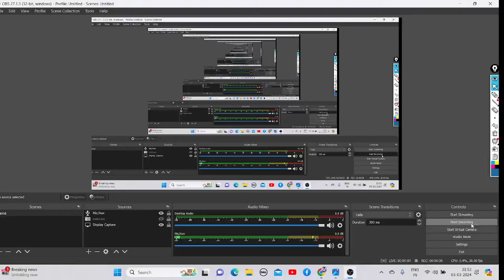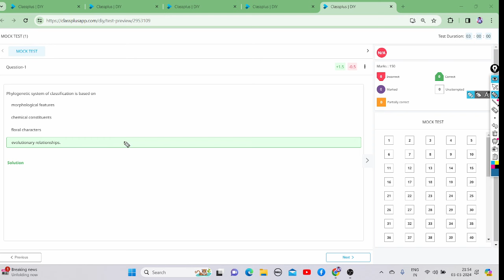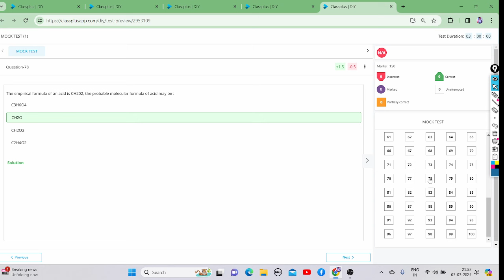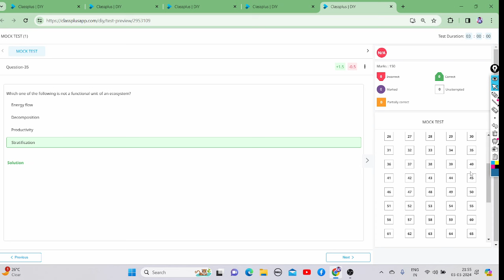SSB TGT CBZ & OTHER MOCK TESTS🤟100QSNs - 150MARKs in NEW PATTERN🤟SUBJECT DISTRIBUTION & -VE MARKING